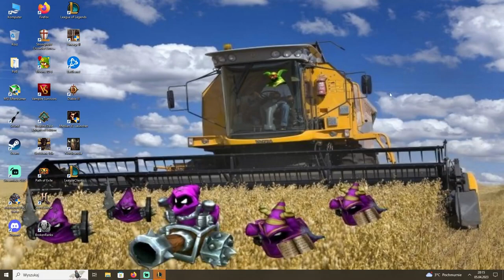Should thebausffs be BANNED?! Rank 1 Nasus Carrying In High Elo S13 ft.TheBausFFS | Carnarius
Should thebausffs be BANNED?! Rank 1 Nasus Carrying In High Elo S13 | Carnarius | League of Legends
Was a hard one